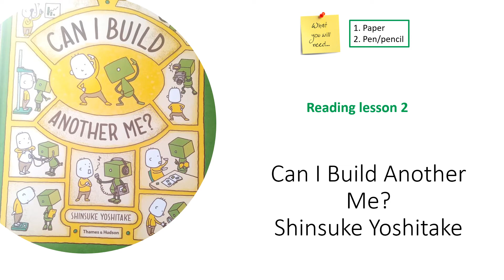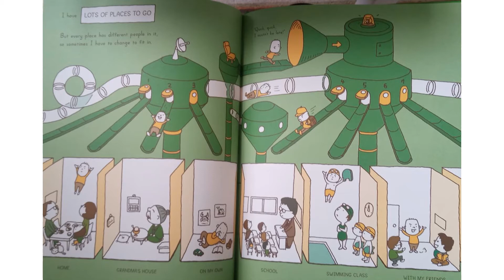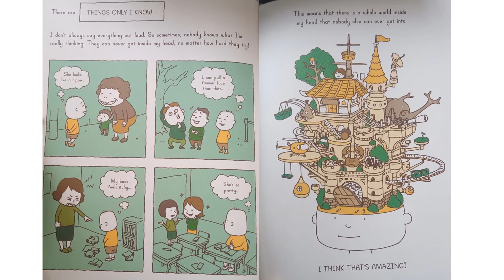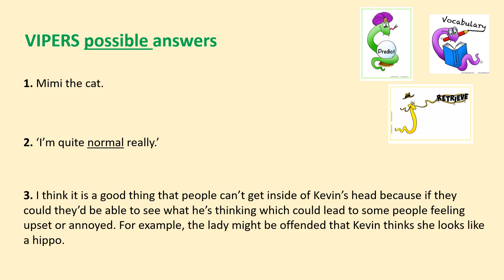Y5 Reading Lesson 2 w/b 18th May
Can I Build Another Me? Part 2